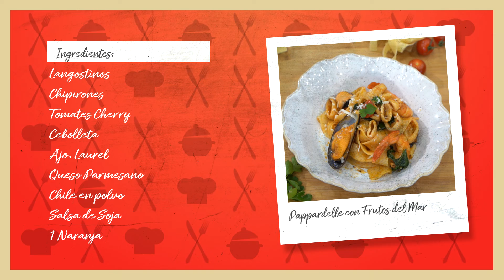Receta de Pappardelle con Frutos del Mar maridado con un vino blanco Airén DO La Mancha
María Morales nos trae una riquísima receta que todos podremos hacer en casa.

Se trata de Pappardelle con frutos del mar maridado con un vino joven blanco DO La Mancha de la variedad Airén.